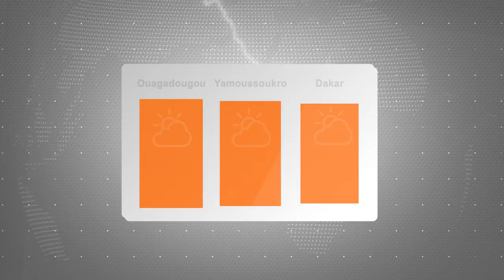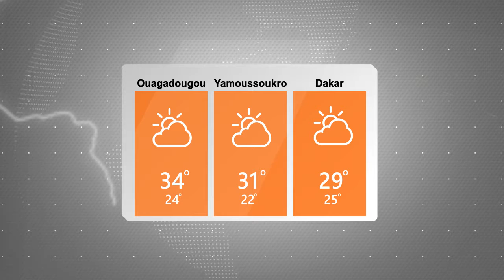Bayanan Yanayi (Weather) a yau 13/08/2019 daga manyan biranen Kasashen